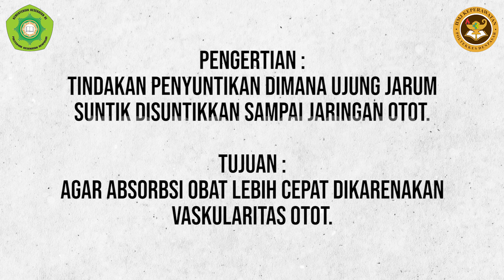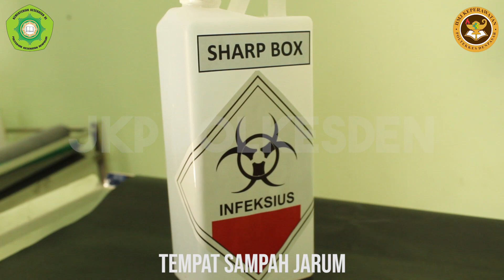Pemberian obat melalui intramuskular